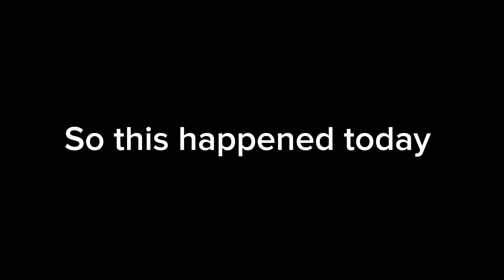Genshin Impact | The Kazuboii Pull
I got Kazuha today and he was speaking Japanese
I guess he’s built different

Recorded in patch 4.5